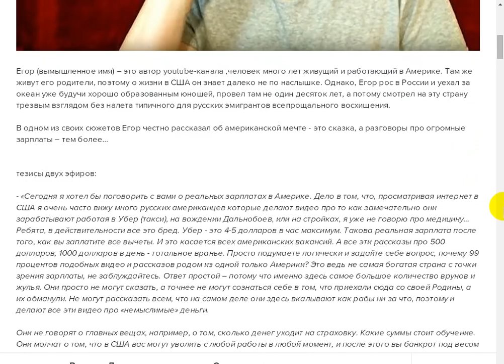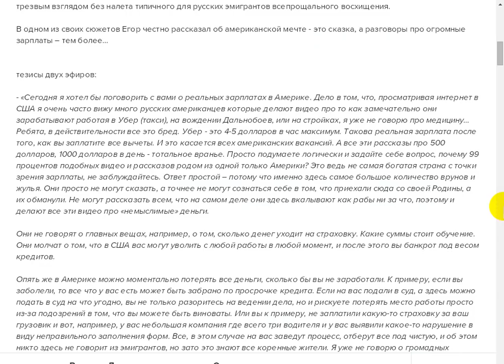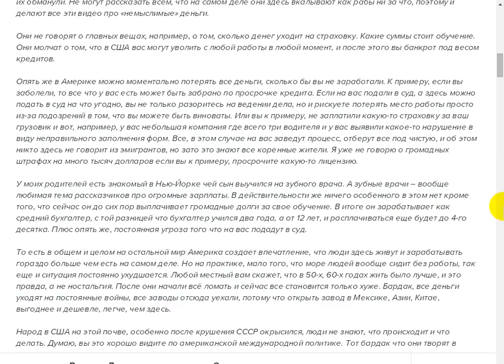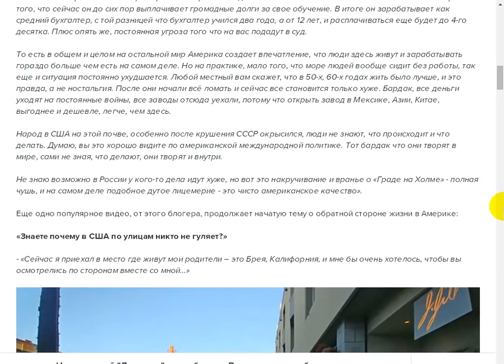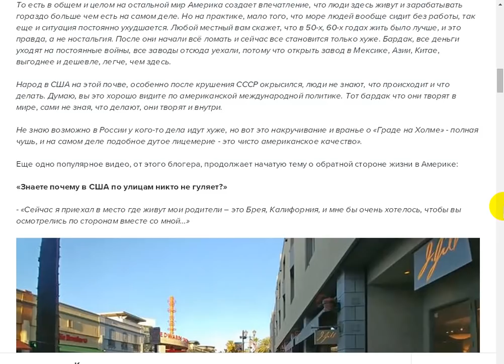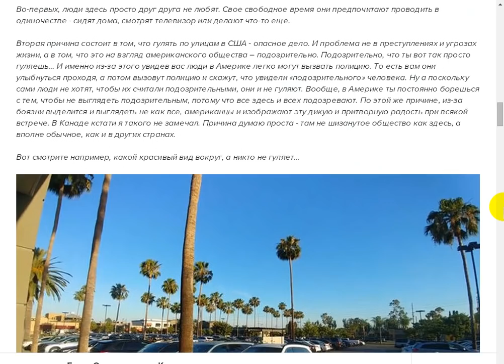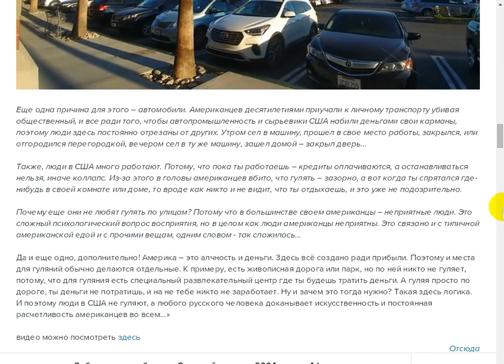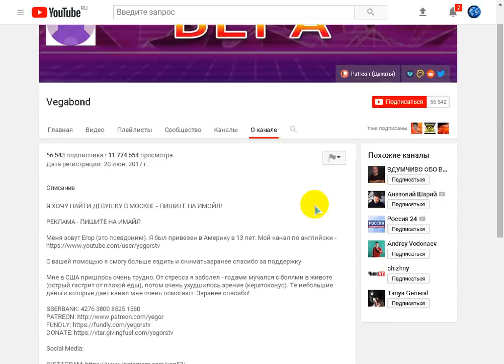Откровения русского эмигранта о реальных зарплатах в Америке.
Поддержать автора канала можно здесь:
Сбер Банк Visa: 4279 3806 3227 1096
Сбер Банк МИР: 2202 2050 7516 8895
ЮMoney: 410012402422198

- Веб Рассказ на Boosty. Поддержать автора канала можно здесь
Поддержать автора канала можно и здесь:
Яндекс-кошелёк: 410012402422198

Откровения русского эмигранта: о реальных зарплатах в Америке канал Vegabond.